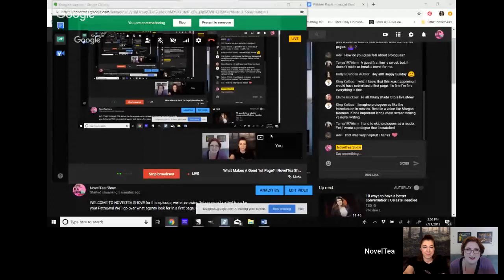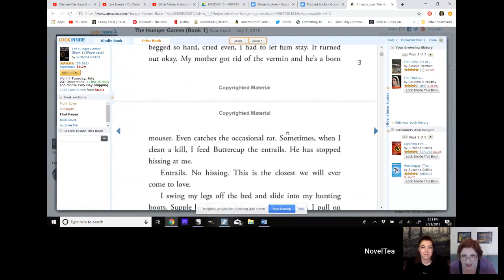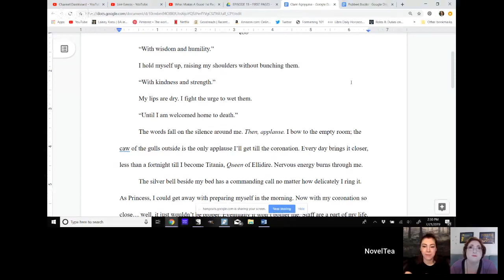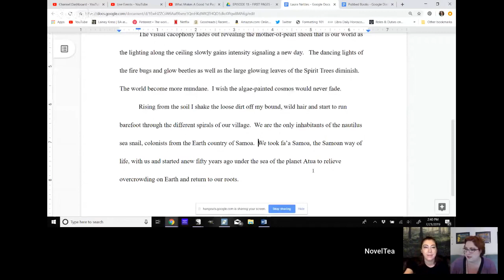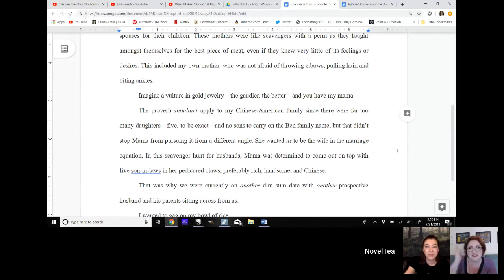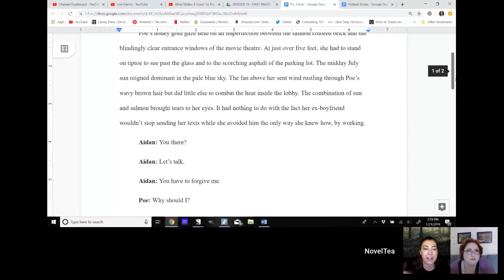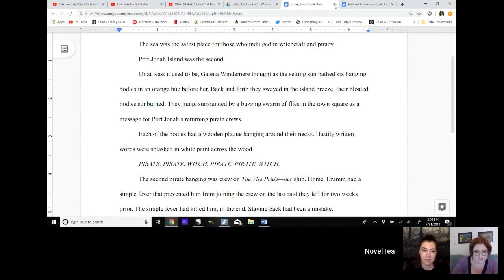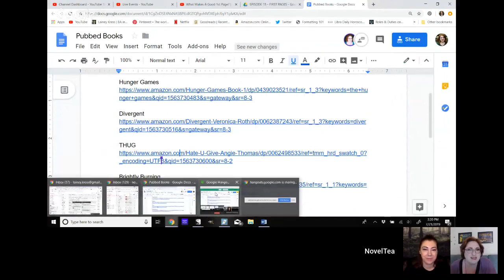What Makes A Good 1st Page? | NovelTea Show episode 15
WELCOME TO NOVELTEA SHOW! for this episode, we're reviewing 1st pages submitted to us by your Patreons! We'll go over what agents look for in a first page, and how to improve yours.